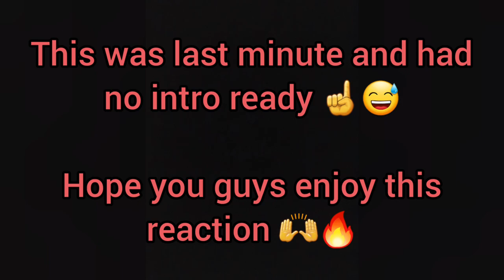popping my girlfriends balloons to see her reaction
Thank you for your Support💞, Let's get to 3K JUCEE FAM😁 We want to thank you for being with us for 2 years so far and we are so excited for the future with y'all 💞

             Ch_cece
             Juju_n_Cece

Stay Lit, Stay Awesome and Stay JUCEE 🔥

Music that we used is non copyright music